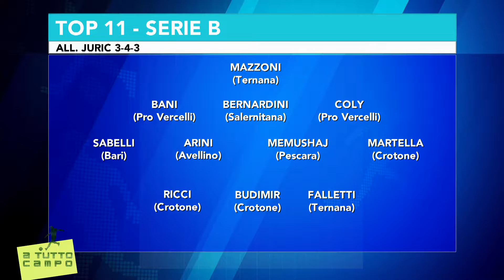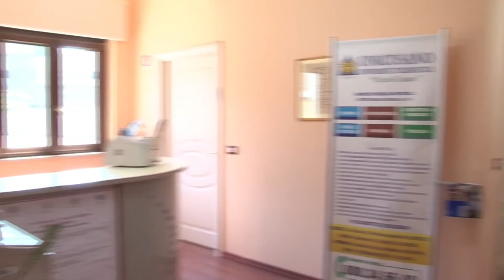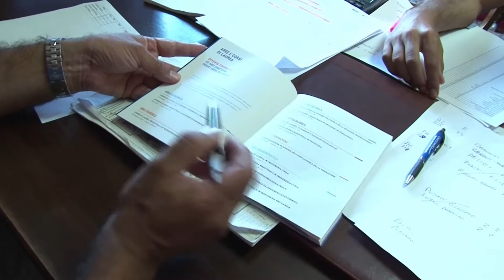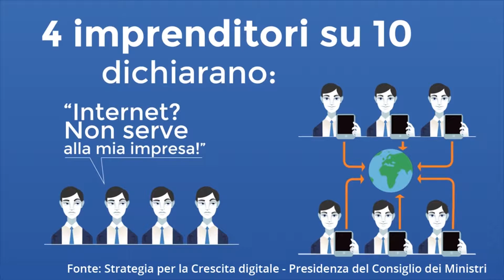A TUTTO CAMPO - i magnifici 5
Si parla del Crotone nella trasmissione sportiva di Maurizio Insardà, la squadra calabrese protagonisti della Serie B. Ospiti della puntata Ivan Jurić, Raffaele Vrenna, Gianni Vrenna, Salvatore Gualtieri e Peppe Ursino. Conduce in studio Alessio Bompasso